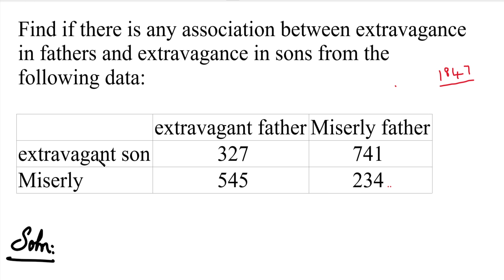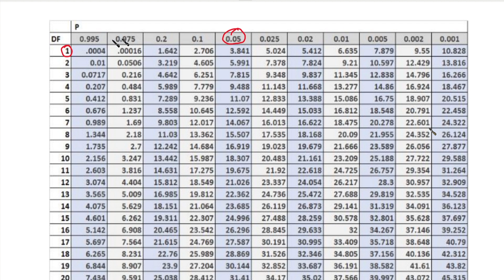MA4151 | MA3251| Testing Of Hypothesis|Chi square test in Tamil | Independent of attributes in Tamil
MA4151 | MA3251 | Testing Of Hypothesis|Chi square test| Independent of attributes| Problem in Tamil